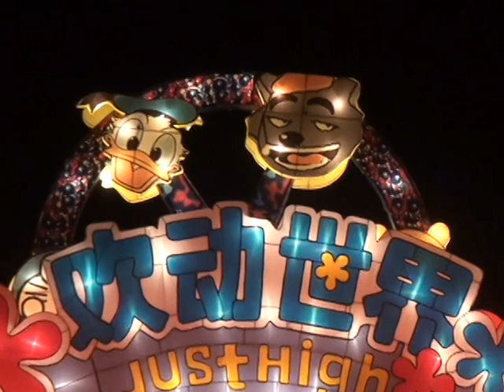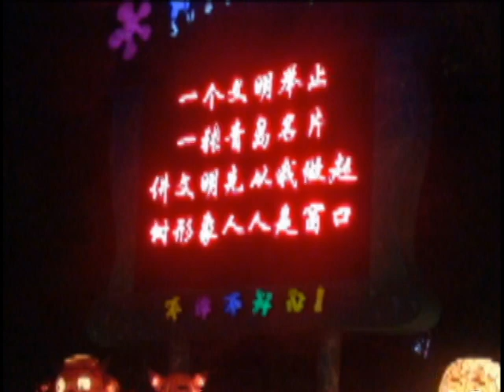歡動璀璨夜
山東青島中山公園坐落在青島市市南區，在1898年德國租借膠州灣之前，此處原系會前村。1902年和1905年，德國殖民政府收購該村土地，拆除原有房屋，闢為植物試驗場，後命名為「森林公園」。1914年，日本佔領青島，擴種櫻花，公園更名為「旭公園」。1922年中國收回青島主權後，改名為「第一公園」。為紀念孫中山先生，於1929年5月又更名為「中山公園」。